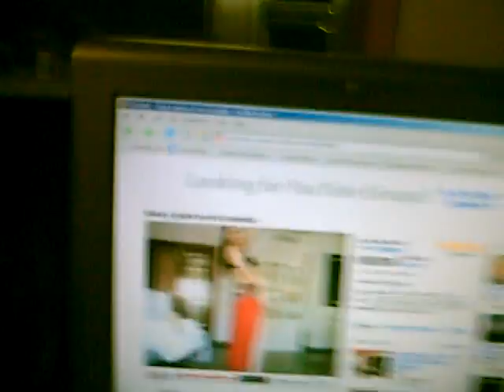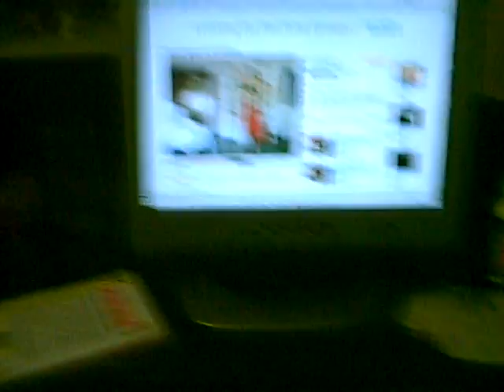Re: Nancy ajram en mi comedor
Esta es la primera vez que hago un "video response" A ver si sale bien todo.